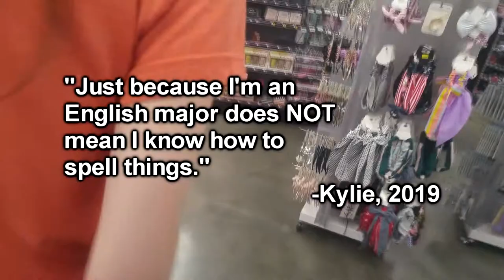Sitting on Houses and Going to Five Below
In search of off-brand poptarts and headphones.